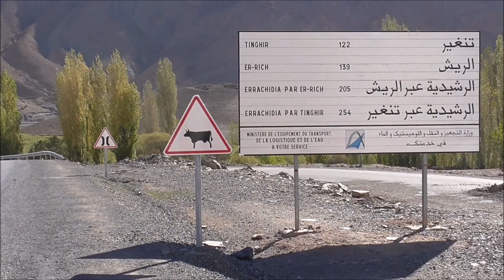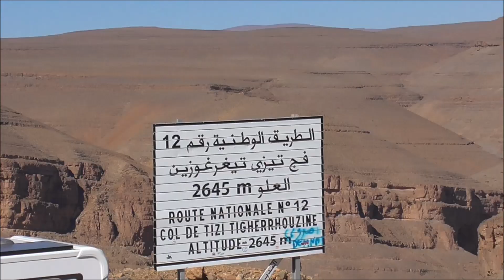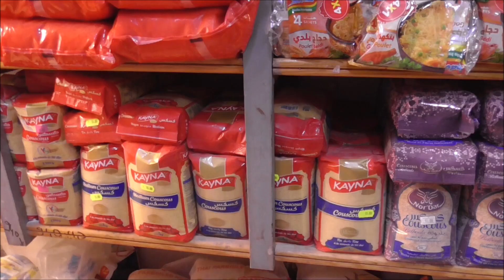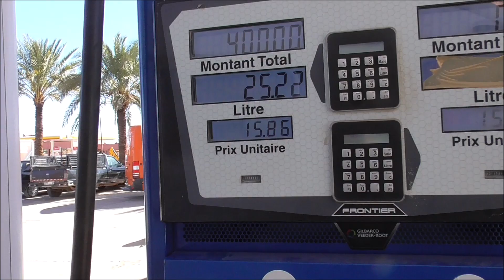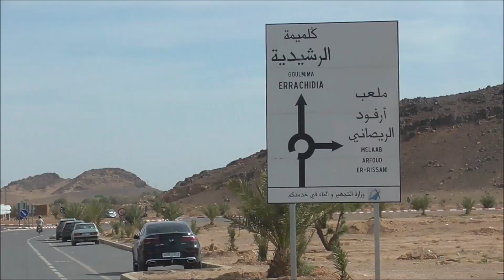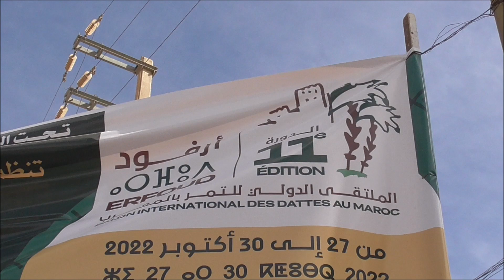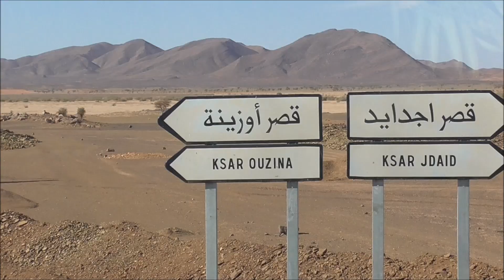Marocco in camper - dall'Atlante al deserto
gorges del Todra , gorges del Dades , erg Chebbi , Merzouga
proseguimento del videodiario del viaggio autunnale , scendendo a sud-est
i panorami cambiano, dalle rocce alla sabbia